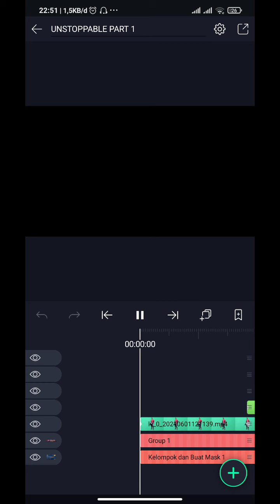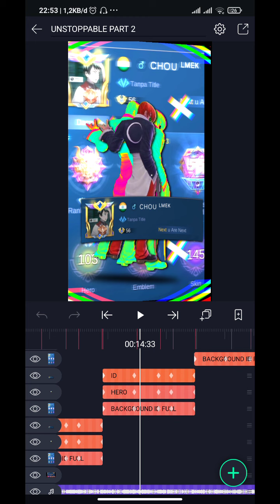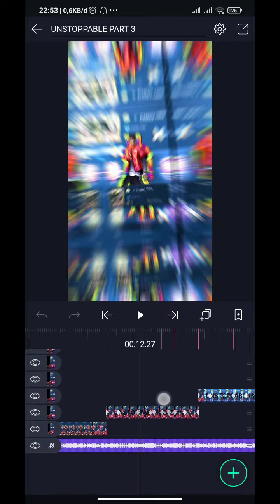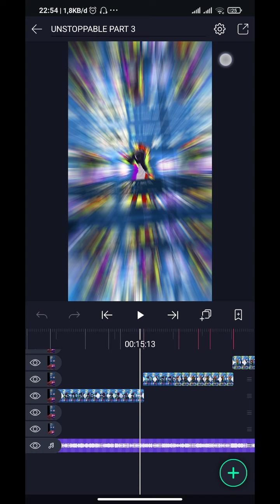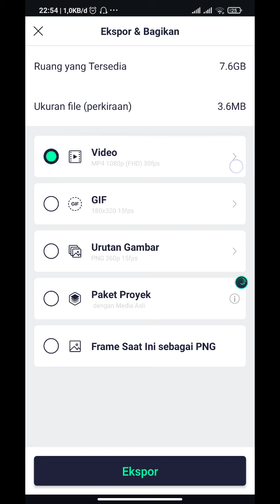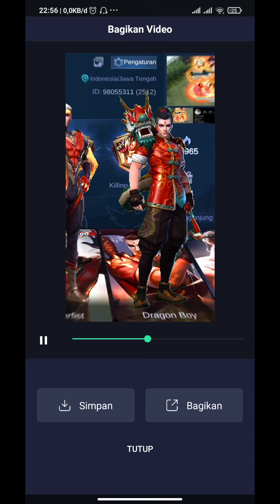PRESET XML LAGU UNSTOPPABLE BY SAPROL